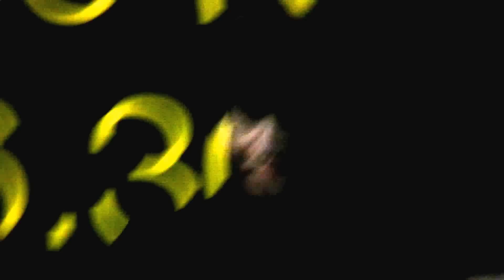121130 BTOB (Ilhoon focus) @ jcube sundown festival fanmeet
ILHOON  :)))))

~ no reupload ~